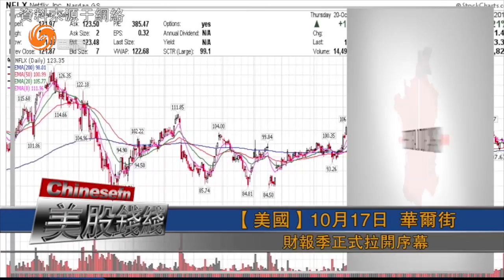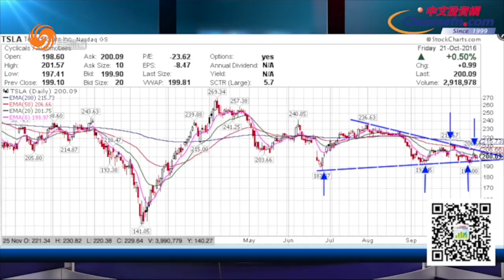1021 每週華爾街